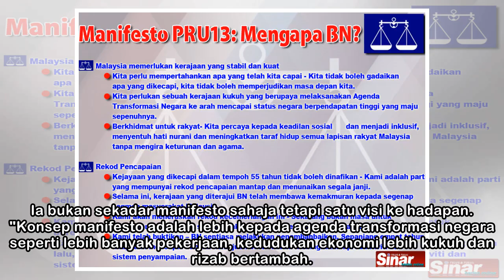PRU14: Manifesto BN fokus agenda trasformasi negara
Annuar Musa (Ubah saiz teks) KUALA LUMPUR  – "Manifesto Barisan Nasional (BN) bagi PRU14 akan memberikan fokus kepada agenda transformasi negara untuk masa depan yang lebih baik bagi tempoh lima tahun...